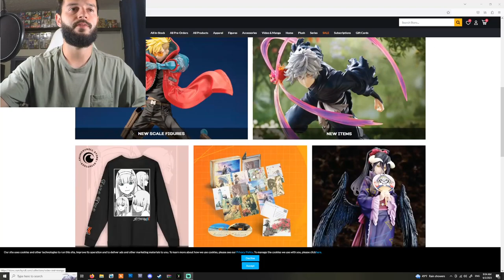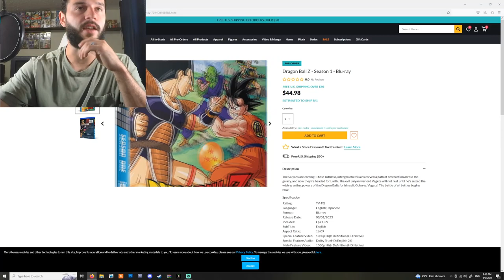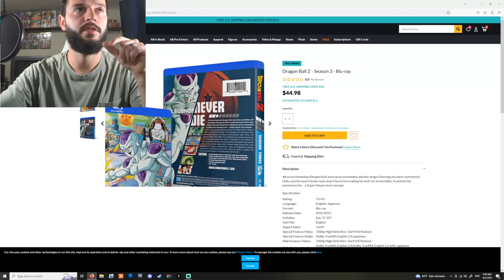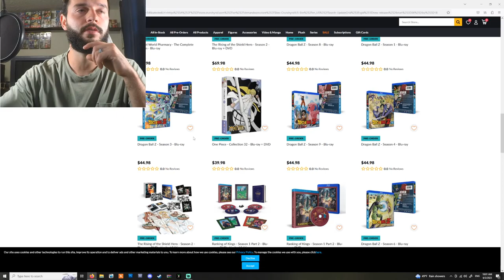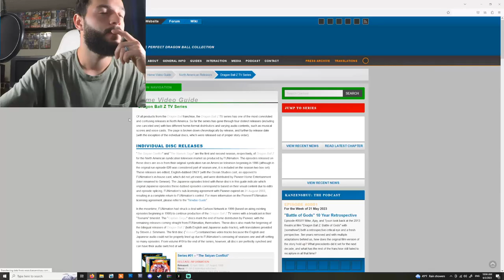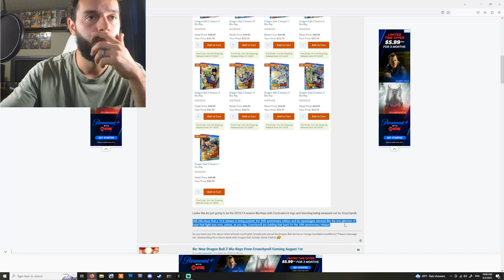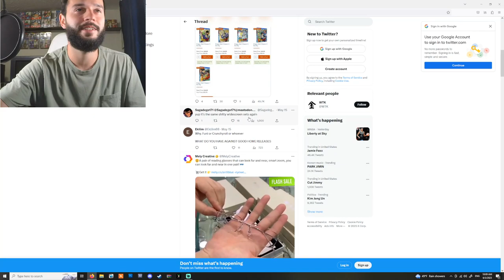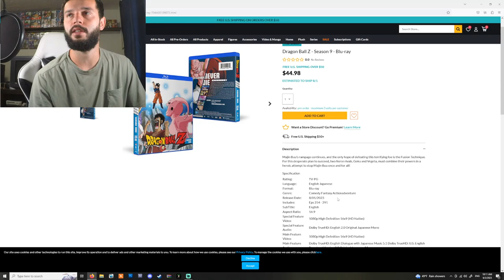Dragon Ball Z Re-released Season 1-9 Bluray Discussion | Crunchy Roll Strikes again